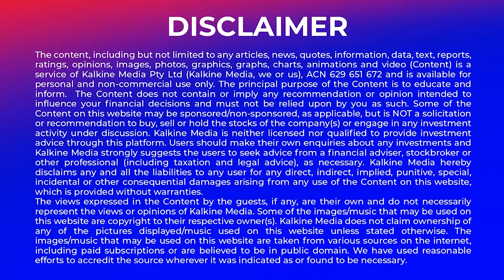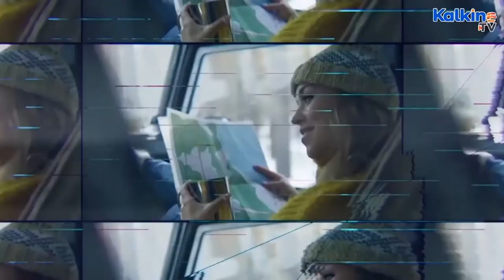Exotic Coastal Safari's in Australia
Take a look at exotic coastal safaris in Australia. We also covers a special report on travel Bubble resumes with New Zealand from next week. Watch Travel Insights show for the latest updates.